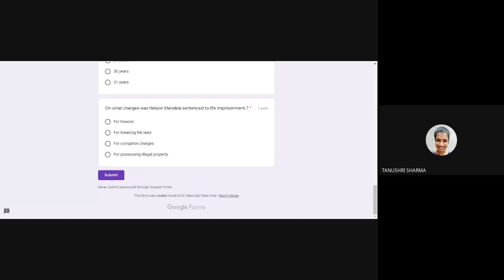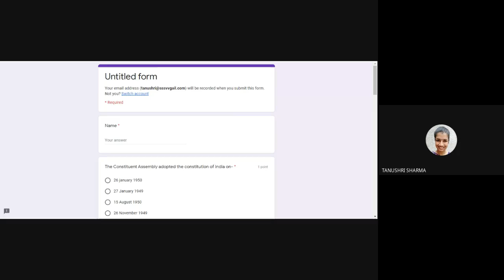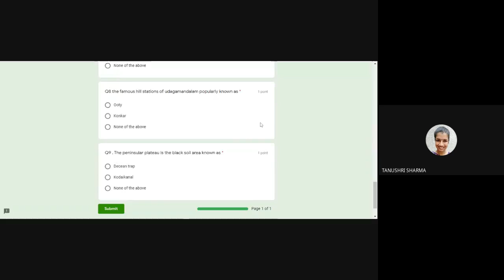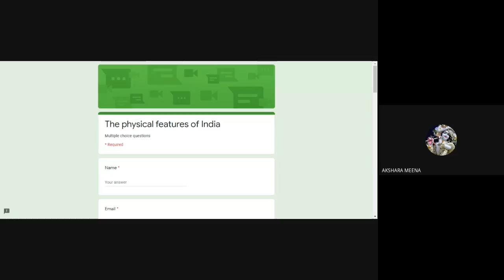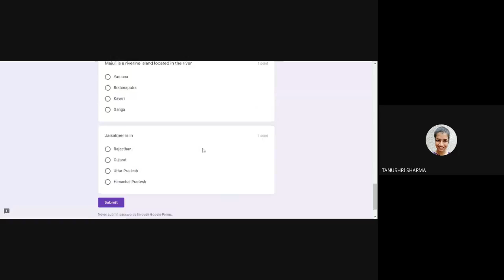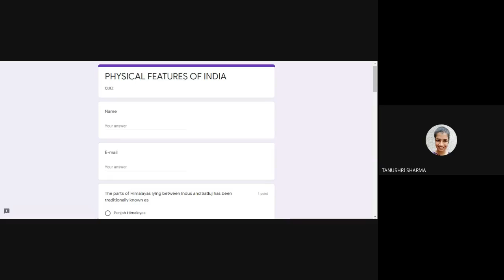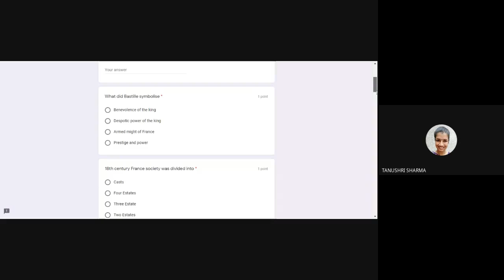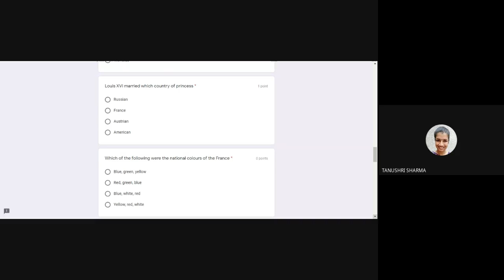SSC IX A (2020-10-20 at 02:29 GMT-7)